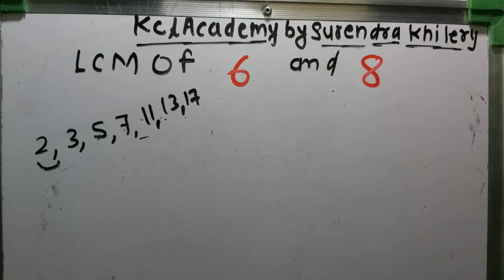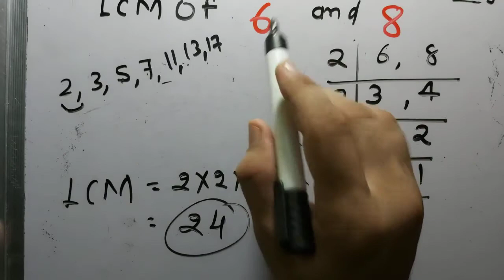LCM of 6 and 8 In Hindi | Basic Mathematics By KclAcademy | Maths | Questions Solutions